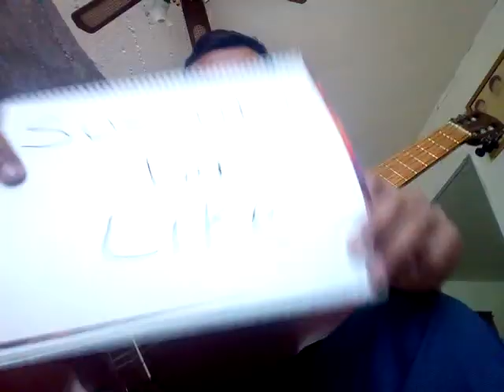Soda Stereo_Imagenes retro_De primera intención_By César Balderas